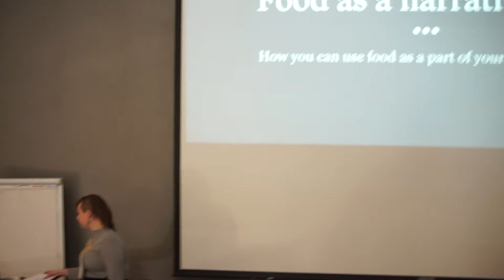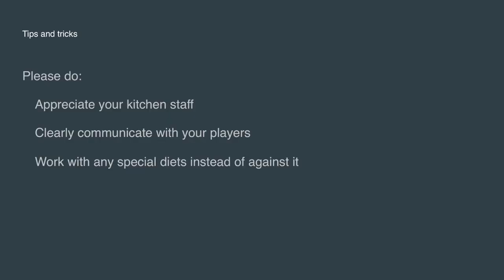Siri Sandquist and Rosalind Göthberg: Food as narrative tool